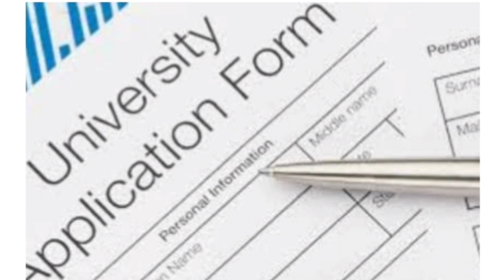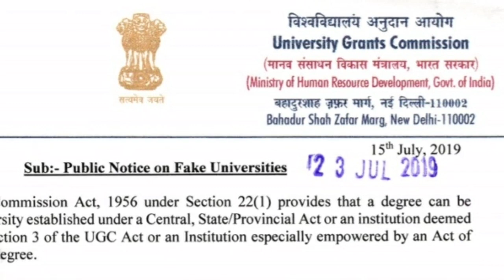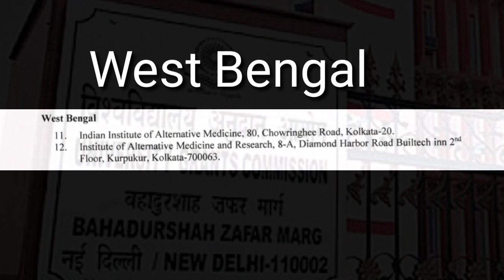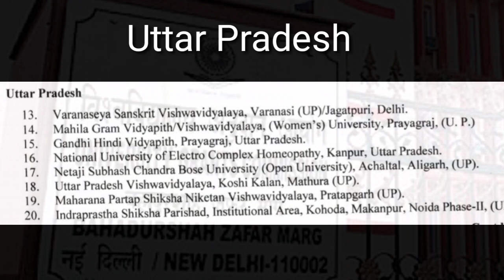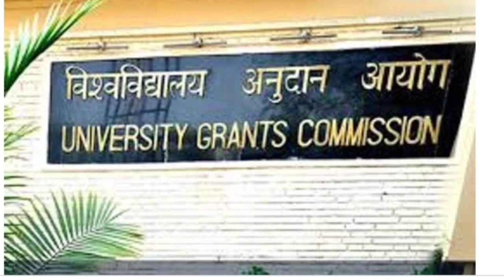कैसे चेक करें कि कॉलेज सही है या नही